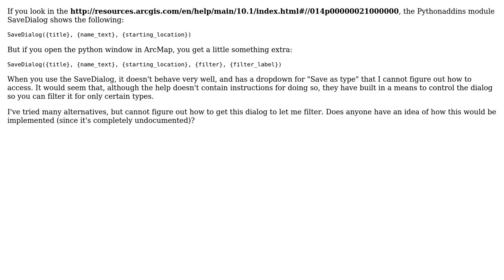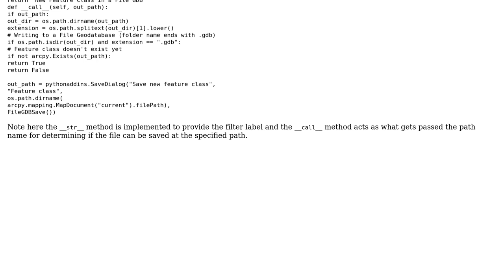GIS: Pythonaddins SaveDialog filter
With thanks & praise to God, and with thanks to the many people who have made this project possible! | Content (except music & images) licensed under CC BY-SA | Music | Images & others | With thanks to user PolyGeo user Kenton W user Jason Scheirer and the Stack Exchange Network Trademarks are property of their respective owners. You are responsible for your own actions.